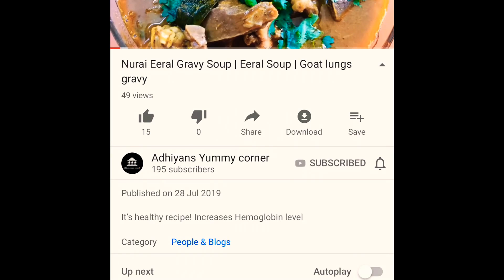How to make Perfect Soft & layered chapathi | Soft chapati full of layers | Soft Chapathi in Tamil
Try this way! You ll get soft Chapathi!!
How to make easy soft and layered chapatti at home